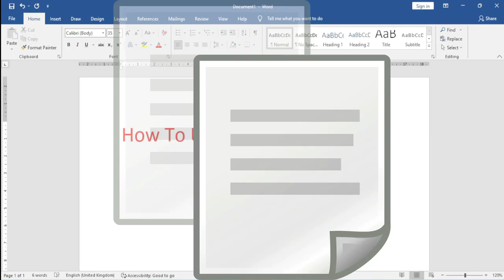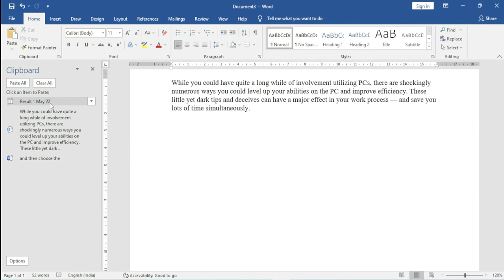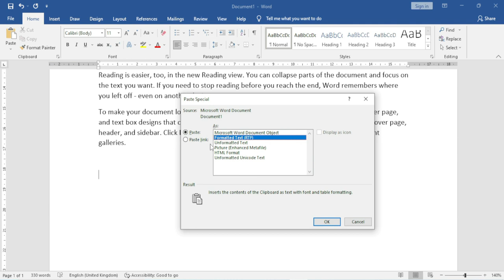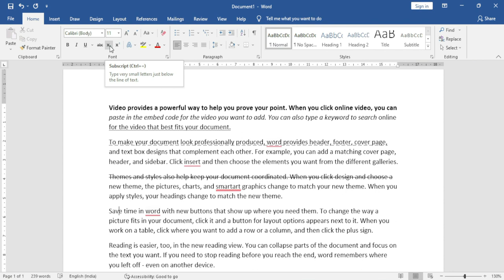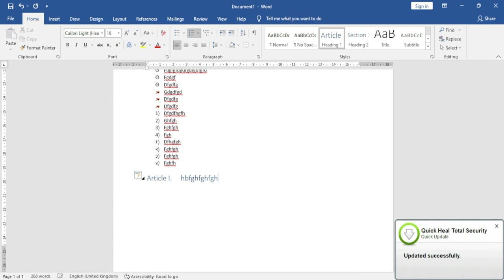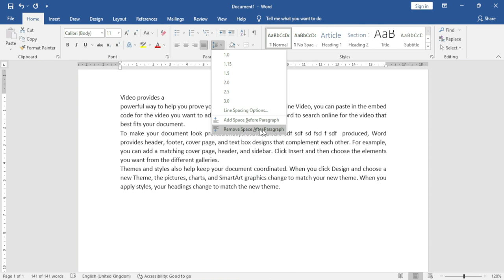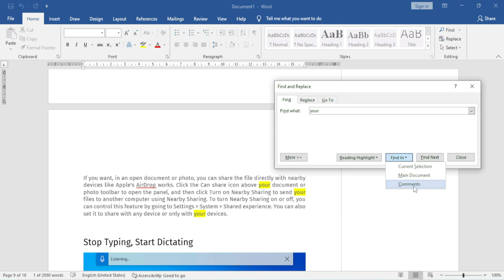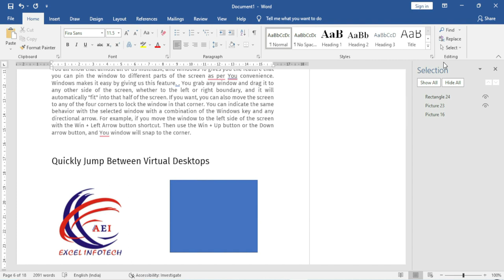Microsoft Word 2019 & 2007 - Home Menu in Hindi | complete | Home Tab | Microsoft Word Tutorial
MS WORD HOME TAB | Microsoft Word 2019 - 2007 - Home Menu in Hindi, MS Word ki Home tab ke bare mein complete information di hai agar aap MS Word starting se Sikh rahe hain aur Nahin Jante Hain Ki home tab ka complete use kaise kiya Jata Hai To yah video aapke liye hai is video mein Humne bataya hai MS Word 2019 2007 ke home tab Ya Home menu ke bare mein Asha Hai yah video aapko Pasand aaega

1) Home Tab in Microsoft Word
2) Insert Tab in Microsoft Word
3) Design Tab in Microsoft Word
4) Page Layout Tab in Microsoft Word
5) References Tab in Microsoft Word
6) Review Tab in Microsoft Word
7) View Tab in Microsoft Word
8) How to Create Letter and Mailings in Ms-Word
9) Macros in MS-WORD
10 ) Protection in Ms-Word

Microsoft Word 2019 & 2007 - Complete Home Menu Explained in Hindi This video will be useful for you if you are learning MS Word. [ Microsoft word any version 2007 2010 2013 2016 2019 ] In this video, I am showing how to use the complete HOME menu | Hometab in MS Word 2010, you can also use 2007, 2010, and 2016 versions In Hindi. almost same.

MSWord has the most commonly used features nested in the Home Menu |Home Tab such as format painter, text formatting, find and replace, alignments, clear formatting, superscript and subscript, font and highlight color, indentation, bullets, numbering, and multilevel list, quick styles, etc.